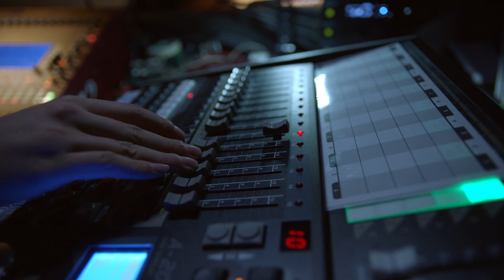【ENG SUB】精英律師 08 | The Best Partner 08（靳東、藍盈瑩、孫淳等主演）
《精英律師》12月21日起，在大劇獨播頻道同步播出！北京時間每日22點更新！

【劇情簡介】羅檳是全景律師事務所資深合夥人，戴曦為了閨蜜的一場官司去律所找羅檳理論，誤打誤撞，機緣巧合成了羅檳的助理。在共事過程中，倆人因在為人處世上的見解差異，頻發衝突。同時，出於對律師這個職業的熱愛，戴曦把過多的時間和精力投入到工作上，最終引起男友的不滿，二人分手。在經過幾個專案上的相互協作後，戴曦和羅檳對對方都有了更多的瞭解，戴曦由最初討厭羅檳，逐漸對他產生尊敬，而羅檳也受戴曦感染，不僅在關心輸贏，也變得去關愛他人。歷經磨煉，戴曦最終成長為一個優秀富有正義感的律師，在工作上，和羅檳也有了更多的默契，兩人成了一對頗得業界認可，所向披靡的最佳搭檔。

【主演】靳東/藍盈瑩/孫淳/劉敏濤/田雨/朱珠/鄔君梅/王鷗/袁泉